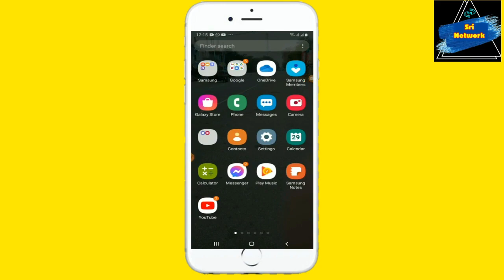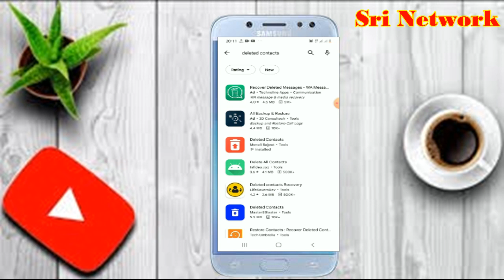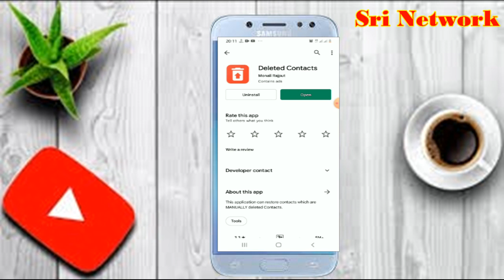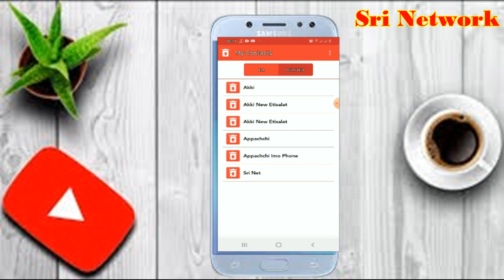How To Recover Deleted All Contacts Number Your Android | Restore Deleted Contacts | Sri Network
Hello Friends.
This Video Is About How To Recover Deleted All Contacts Number Your Android | Restore Deleted Contacts | Sri Network

☞This Video Includes Recover Deleted All Contacts Number
☞ How To Recover Deleted All Contacts Number ,
☞ Restore Deleted Contacts,
⭕ Time Chapters
0:00 Intro
0:17 Video Includes
1:08 How To Recover Deleted All Contacts Number Video
03:40 End Video